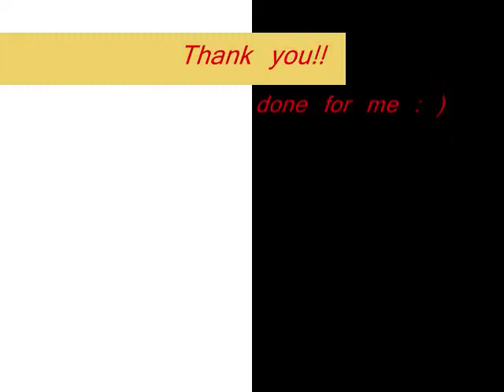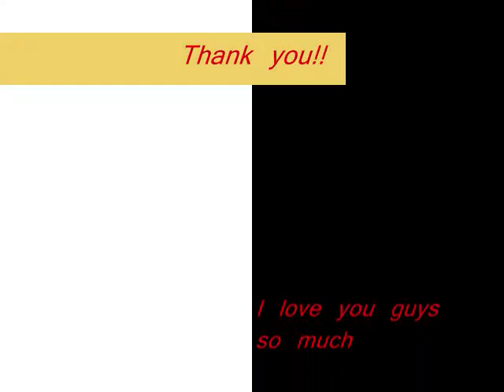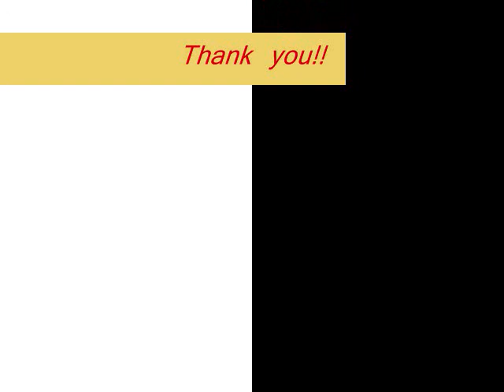I Cross My Heart - Dedicated To My Heroes Susie And Mark Eaton.